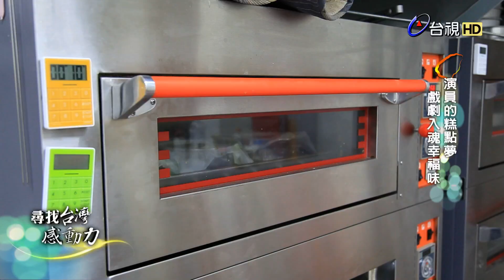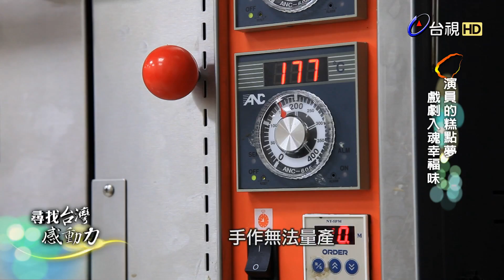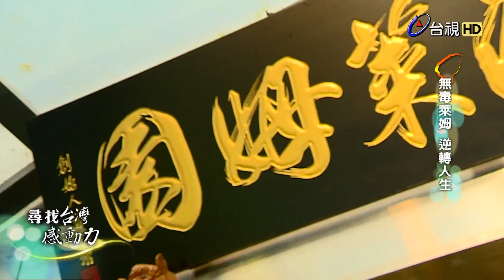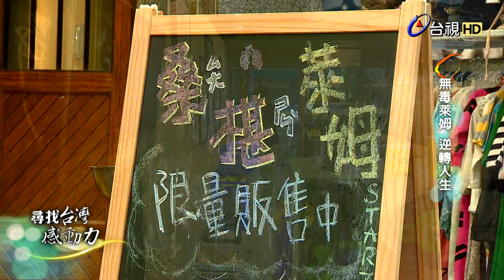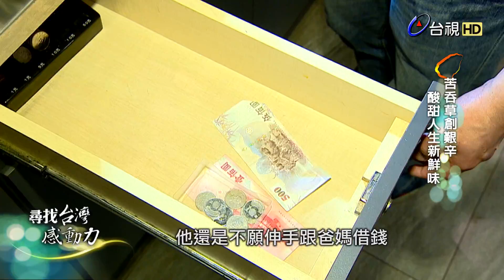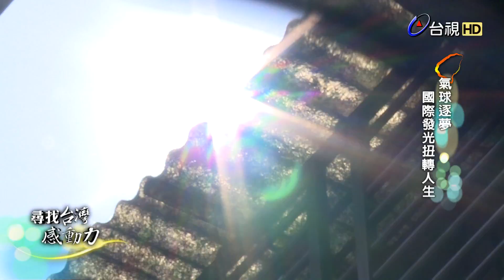尋找台灣感動力 2016-05-29 演員糕點夢